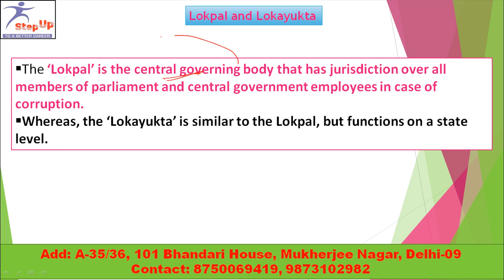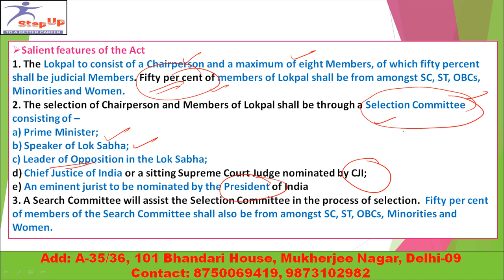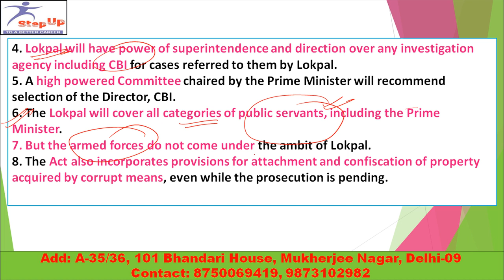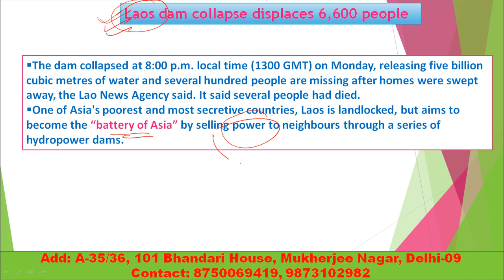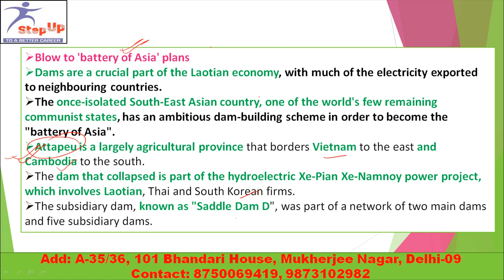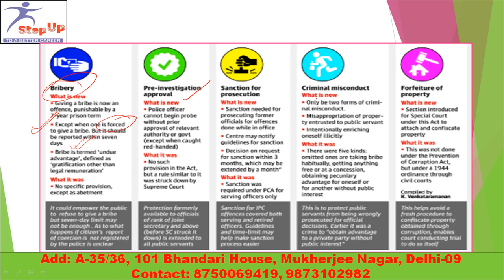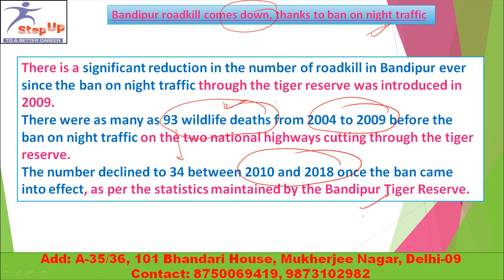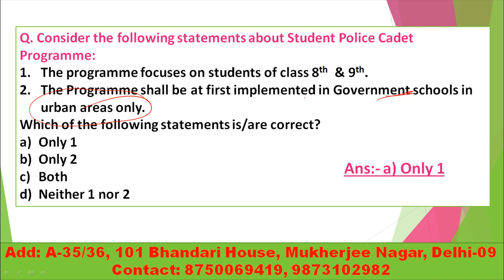25th July 2018 The Hindu and PIB Hindi